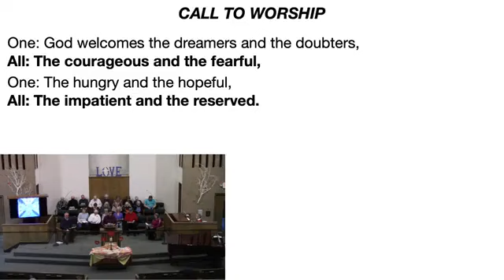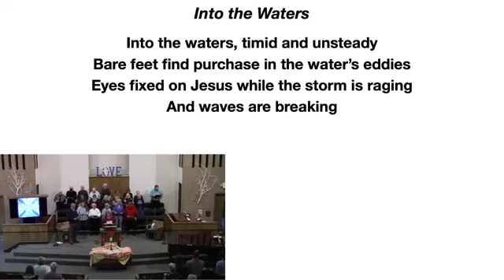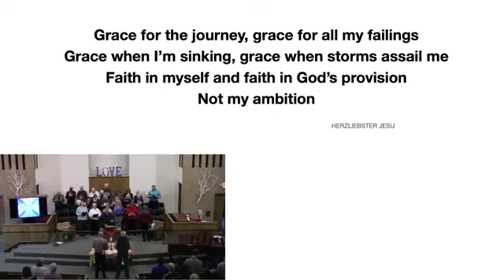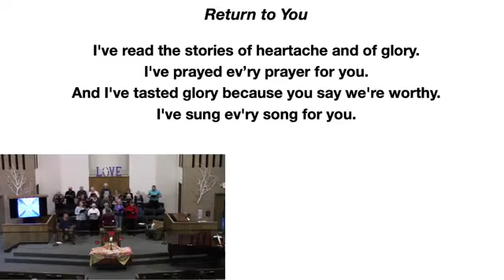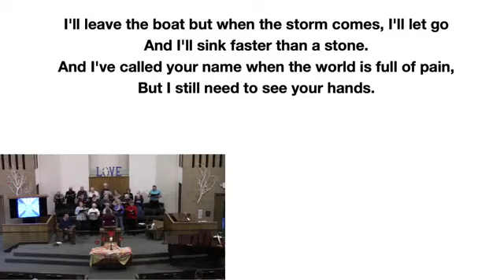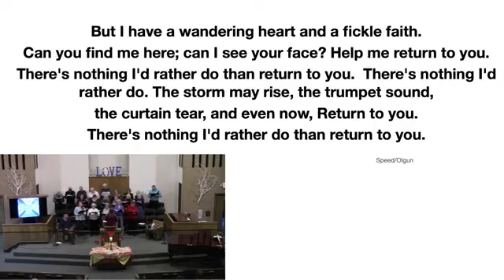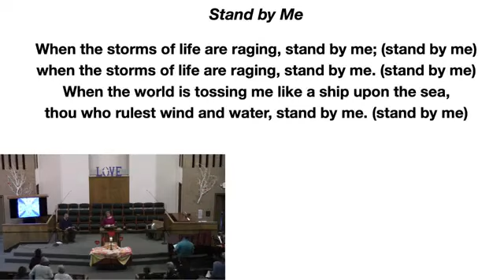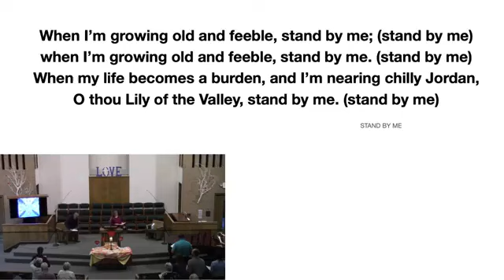February 25, 2024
The worship of God at First Baptist Church on the second Sunday of Lent